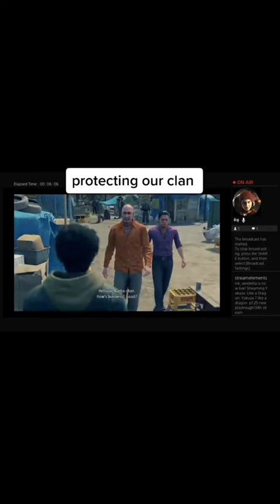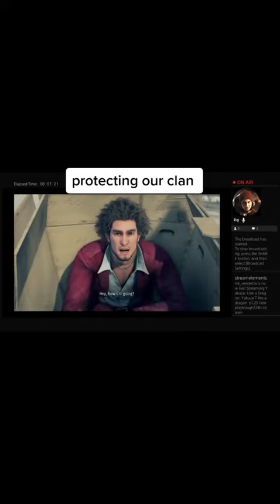January 9, 2023